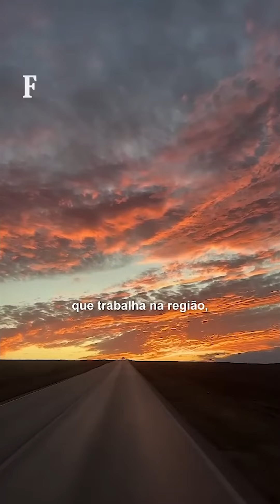VÍDEO ACESSÍVEL | Enviado da Folha mostra como está frente de batalha da Guerra da Ucrânia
Esse vídeo possui audiodescrição, um recurso de acessibilidade que amplia o entendimento de pessoas com deficiência visual.

O vídeo mostra as diversas estradas por onde o repórter especial Igor Gielow passou. Há asfaltos impecáveis e estradas esburacadas ou de terra. Em Donetsk, há muitas casas próximas umas das outras. O local é arborizado e há diversos carros estacionados nas ruas, além de comércios abertos.

Quando a van roda pelas estradas e ruas, é possível ver muitos tanques e caminhões de guerra, além de veículos tradicionais circulando.